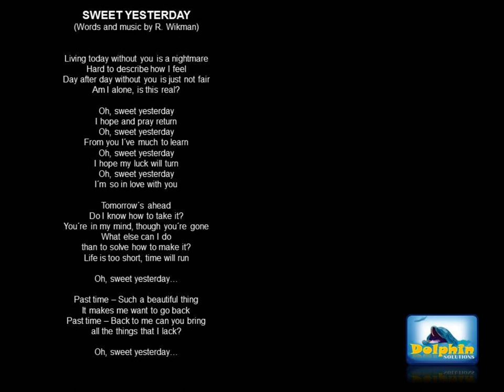Robinson - Sweet Yesterday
This is one of Robin Wikman alias Robinson´s compositions. He was only 10 years of age when he wrote this. Then it was called "My Adelaide". The lyrics changed and this demo is under the name "Sweet Yesterday".